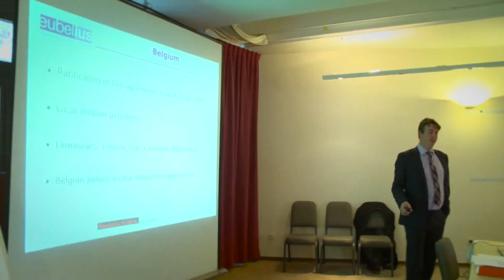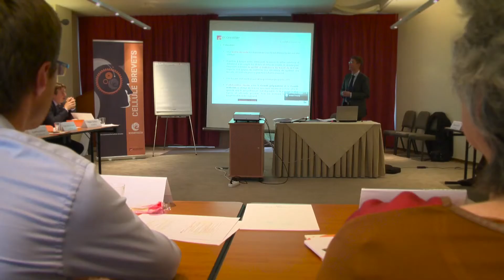La cellule brevets d'essenscia